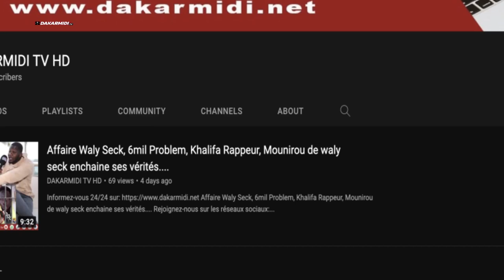Coupe du monde Qatar 2022 - Ismaila Sarr réagit après la qualification du Sénégal....